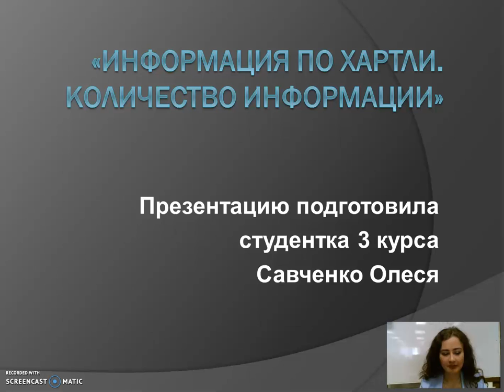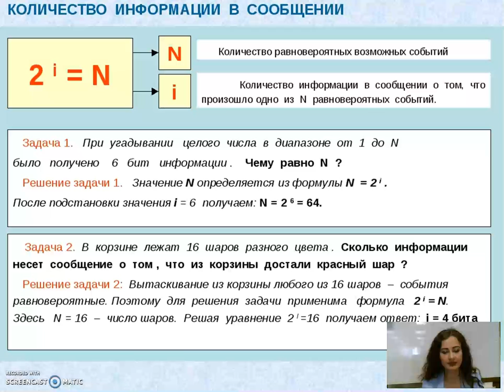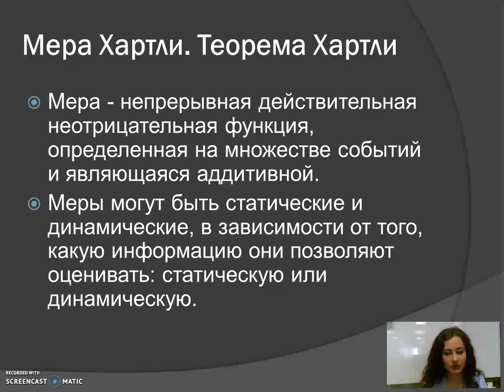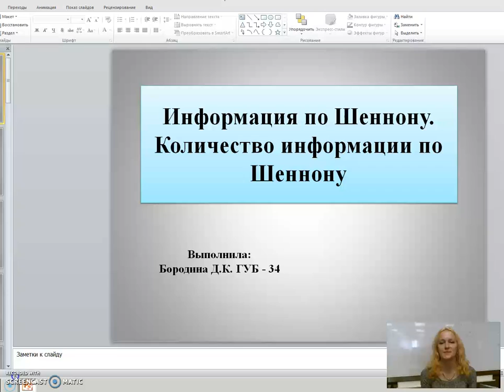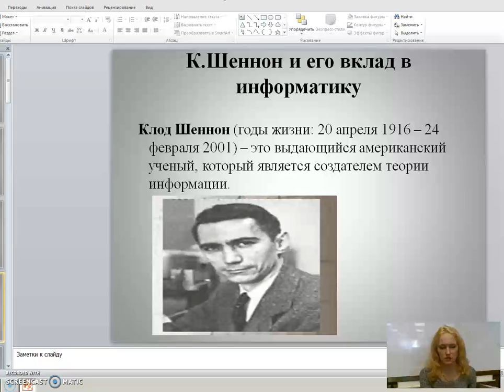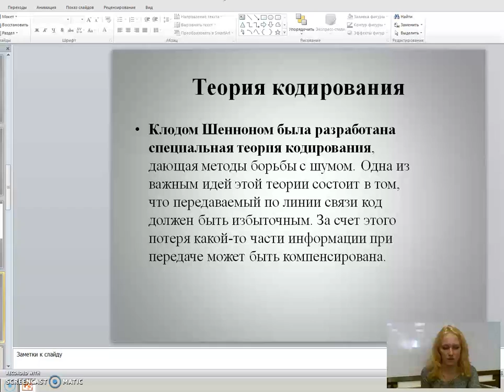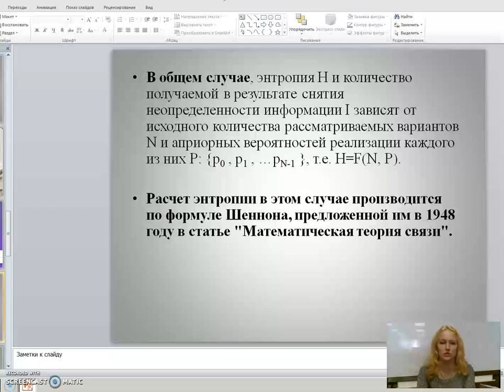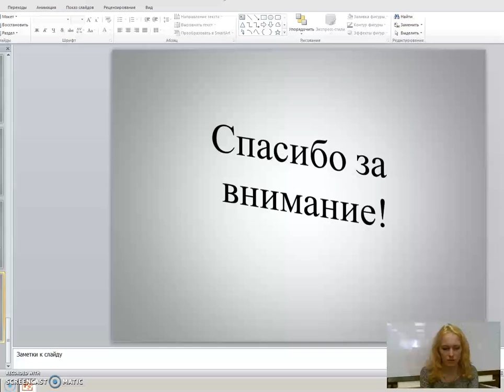ITM GUB Savchenko O Borodina D Inf Hartley Shennon